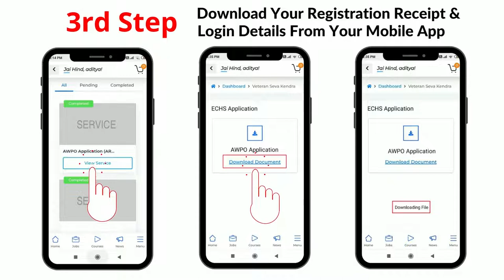Army Welfare Placement Organization AWPO Application | Easy Process | CGR Veteran Seva Kendra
CG Resettlement Private Limited (CGR) - Ab easily register kare for AWPO.

CGR Helpline - 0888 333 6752 / 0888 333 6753